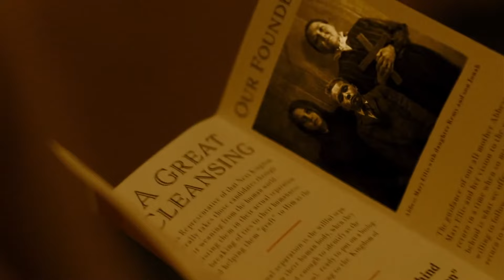CANDY LAND (2022) | Trailer italiano del thriller horror di John Swab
CandyLand è un thriller horror diretto da John Swab con Olivia Luccardi (It follows, Money monster), Eden Brolin (Yellowstone, Arkansas), Owen Campbell, William Baldwin.

1996. La giovane Remy, cacciata dalla setta di fondamentalisti religiosi in cui è cresciuta e senza un posto in cui stare e un lavoro per mantenersi, si unisce ad un gruppo di prostitute che stazione presso un parcheggio per camionisti. Qui viene iniziata da Nora alla prostituzione, unendosi al gruppo composto dagli altrettanto giovani Sadie (Sam Quartin), Riley (Eden Brolin) e Liv (Virginia Rand). Giovane e Ingenua, Remy troverà in realtà ben presto la sua nuova strada in questo mondo sotterraneo imparando a soddisfare i clienti e a trarne il maggior beneficio possibile, ma il fragile equilibrio inizierà a sgretolarsi quando diviene evidente che uno dei loro clienti abituali potrebbe essere in realtà un pericoloso serial killer che ha iniziato a mietere le prime vittime. Riuscirà la fragile psicologia della ragazza a sopportare tutta la violenza di questo mondo proibito e  il carico di “peccato” nel nuovo universo in cui si è immersa?